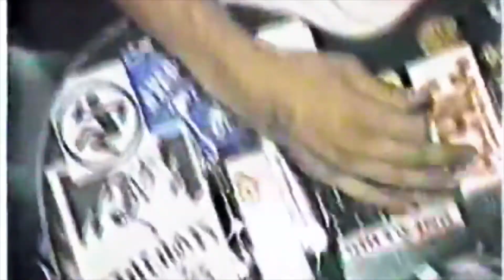JUSTICE LEAGUE Sportsman’s Hall Sun Valley Ca 3-11-1984 filmed by Video Louis Elovitz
JUSTICE LEAGUE Sportsman’s Hall Sun Valley Ca x March 11 1984 a PUNK CONCERT filmed by Video Louis Elovitz